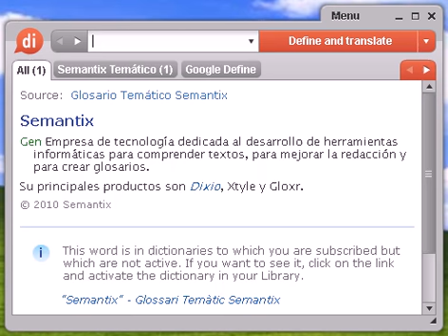Definición de sendos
sendos, diccionario, define, definir, significado, español, castellano, Dixio